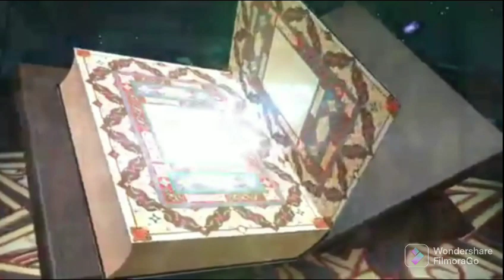KH ZAEN DJARNUZI Penting Nya Hati/Rohani Di Bimbing Oleh Guru Mursyid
Terima kasih Telah meluangkan waktunya, Silahkan Berikan Kritik & Saran Yang Sopan dikolom komentar.

ndonesië, Engels, Turkye, Viëtnam, Indië, lesings, advies, studies, vent, poësie,

印度尼西亚, 英语, 马来西亚, 新加坡, 泰国, 柬埔寨, 火鸡, 越南, 美国, 印度, 讲座, 建议, 研究, 发泄, 诗歌,

ingilizce, malezya, singapur, tayland, kamboçya,  türkiye, hindistan, konferanslar, tavsiye, çalışmalar, havalandırma, şiir,

Anh, Thái Lan, Campuchia, gà tây, Việt Nam, Mỹ, Ấn Độ, bài giảng, lời khuyên,  nghiên cứu, lỗ thông hơi, thơ ca,

Engels, Maleisië, Singapoer,  lesings, advies, studies, vent, poësie,

Донезия, английски, Малайзия, Сингапур, Тайланд, Камбоджа, Брунейдаруссалам, Турция, Виетнам, Америка, Индия, лекции, съвети, проучвания, отдушник, поезия

ndonezija, engleski, Malezija, Tajland, Kambodža, Turska, Vijetnam, Indija, predavanja, savjeti, studije, ventilacija, poezija

Донезія, англійська, Малайзія, Сінгапур, Таїланд, Камбоджа, Брунейдаруссалам, Туреччина, В'єтнам, Америка, Індія, лекції, поради, дослідження, вентиляція, поезія

ndonesia, engelska, turkiet, indien, föreläsningar, råd, studier, vent, poes